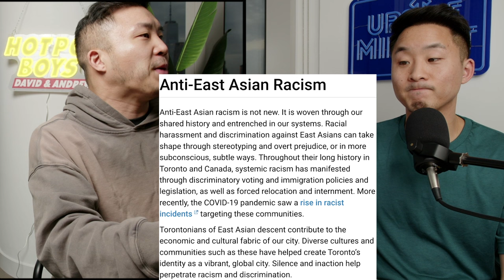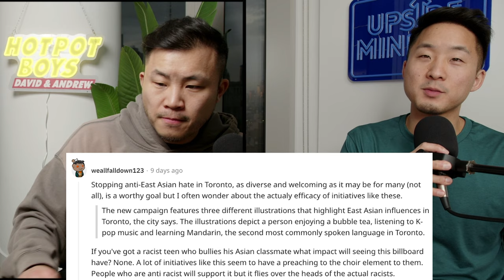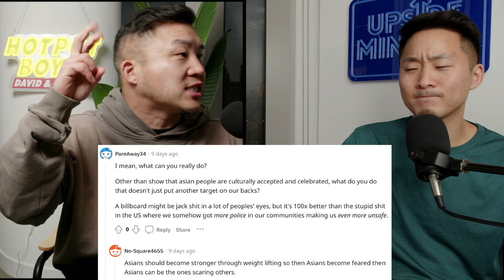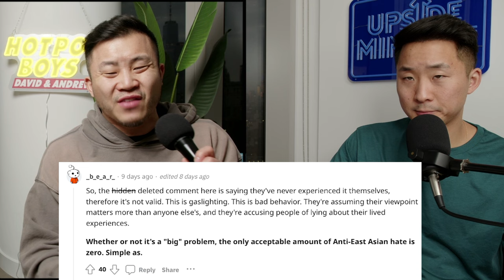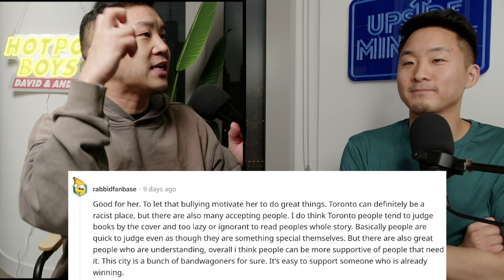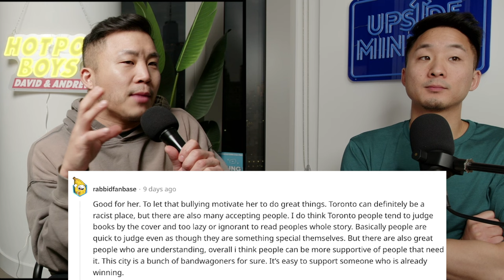Is Canada More Racist Than America?!